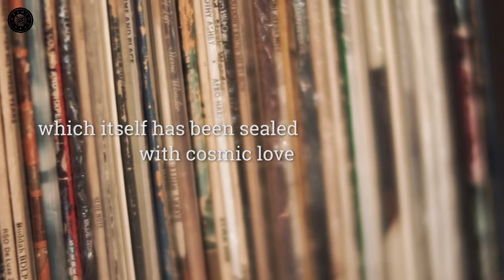Time Capsule's Motto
“What you’re hearing is an offering to any and all future beings. We are sealing some of the thoughts and feelings, the vibrations of our day in what you may call a time capsule, which itself has been sealed with cosmic love…”

Weldon Irvine – Time Capsule (1973)

Time Capsule is a reissue focused record label born out of a loose musical community based around the long running party Beauty & The Beat, and East London’s music venue brilliant corners.

We are multi-cultural, cross-genre musicologists & obsessive record collectors. We like to share the music through audiophile analogue sound system which reveals the details of the sound as well as the emotional impact of the music. Regardless of its style, origins or era, the music we love shares a strong sonic experience and deeply emotional connection.

Our objective is to explore, study, curate and spread the sonic experience of this “time art” as meticulously as we can with as much love and care as possible, so that anyone who open these time capsules will experience the the same magic of the music in its purest and most accurate recreation.

video by Silvia Gin